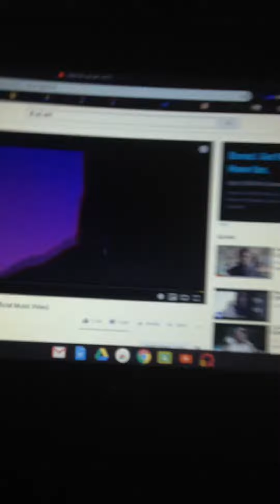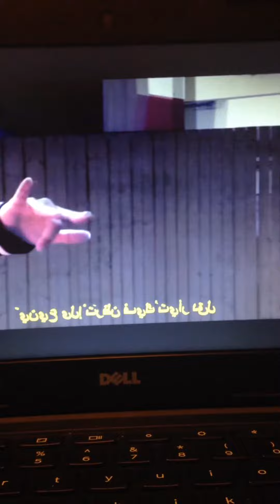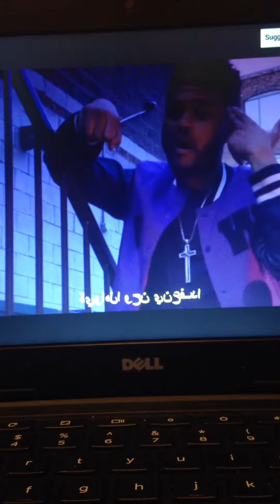Lil Uzi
My favourite rapper